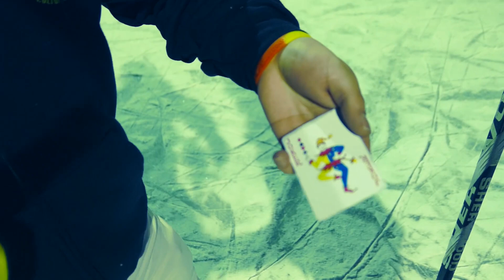Mentaliste Canadien au Hockey - Langage Non Verbal - Les signes qui trahissent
Comment utiliser le mentalisme pour lire les mouvements d'un joueur.
Cela fait 1 ans que je suis mentaliste et j'ai été inspiré par Fabien Olicard il y a quelques années. Suivant ses bons conseils sur le langage non verbal dans ses vidéos sur les signes qui trahissent, voilà le résultat ! 1ère sortie public

Rémi Larousse ma inspiré beaucoup avec ses Ted Talk ! ...
Luc Langevin a aussi été une inspiration pour osé commencer à faire mes propres vidéos avec le public. C'est le début d'une belle et longue histoire!
Micael Audet
Mentaliste